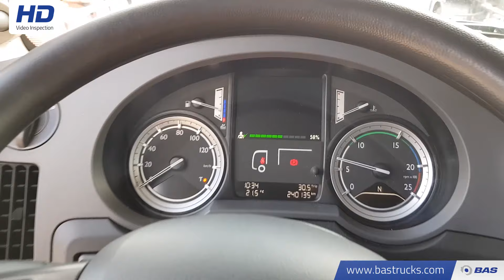70112087 DAF XF 460 SSC